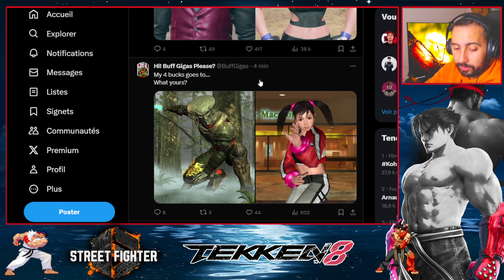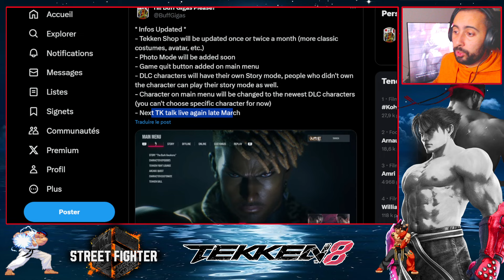NEWS TEKKEN TALK FÉVRIER ! TEKKEN 8